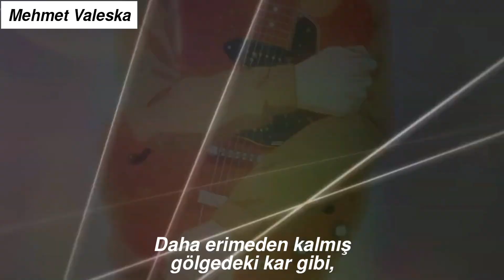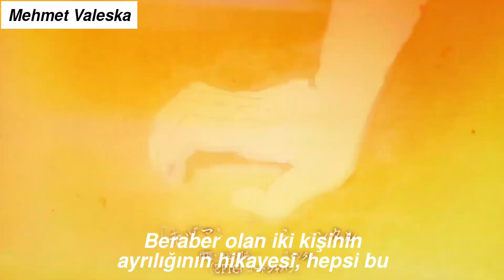Given - Fuyu no Hanashi // AMV (Türkçe Çeviri)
given mükemmelin ötesinde bir anime, gerçekten bir animenin konusu, şarkıları, hayranlara hissettirdiği duygular ancak bu kadar iyi olabilir
özellikle müzikte bağırdığı yer çok pis ağlatıyor, hemen ikinci sezonu istiyorum

Anime: Given
Gerçekten mükemmel bir anime, şarkı animeye ait ve konusu da animeyle bağlantılı o yüzden anlatmak istiyorum
Mafuyu adlı çocuk küçüklükten beri yakın erkek arkadaşı Yukiyle büyüyünce sevgili olur, ardından bir gün kavga ederler ve Mafuyu "Benim için ölebilir misin?!" der, ardından Yuki intihar eder
Çocukluğundan beri aşırı içine kapanık olan Mafuyu bu olaydan sonra iyice içine kapanır ve Yuki'nin annesinden Yuki'nin gitarını alır ardından Yuki müziği çok sevdiği için kendisi de ölen sevgilisi için müzik yapmak ister
Sonra Uenoyama ile tanışır ve ondan kendisine gitar çalmayı öğretmesini ister, Uenoyama defalarca reddetmesine rağmen peşini bırakmayan Mafuyu kabul eder
Ardından kendi grubunun stüdyosunda çalışmaya devam ederler ve en sonunda Mafuyu kendini baya geliştirir ve Uenoyama Mafu'yu da gruba alıp "Given" adlı grubu oluşturur, Given ismini Mafuyu koyar ve bu ölen sevgilisi Yuki ile alakalıdır
Bu süreçte Uenoyama Mafu'ya çok kötü aşık olur ve bunu en sonunda kabul eder
Ayrıca "Given" konser verecektir ve solist Mafuya'dan bir şarkı yazması istenir ama eski sevgilisi öldüğünden bir türlü kelimeleri bir araya getiremez ve konser günü çoğu şey hazırlıksıztır hatta sahnede şarkıyı bitirmeden çıkarlar fakat bir anda Mafuyu "Fuyu no Hanashi" şarkısının kelimelerini harika bir performansla sergiler herkes şoke ve büyülenmiş olur, şarkı bittikten sonra Uenoyama Mafuyla arka yere gider ve orada Mafuyu dudaktan öper ardından Mafuyu Uenoyamaya aşık olduğunu anlar ve daha sonra sevgili olurlar, ondan sonra da yeni bir şarkı çıkartıyorlar bu şarkıyı Mafuyu Uenoyama'ya yazıyor ve gerçekten o da harika, en kısa zamanda çevireceğim
Umarım hikayesini anlamışsınızdır elim kırıldı çünkü

"Fuyu no Hanashi"

まだ 溶けきれずに残った
日陰の雪みたいな
想いを抱いて生きてる

ねぇ 僕はこの恋を
どんな言葉で とじたらいいの

あなたのすべてが
明日を失くして
永遠の中を彷徨っているよ
さよならできずに
立ち止まったままの
僕と一緒に

まだ解けない魔法のような
それとも呪いのような
重い荷物を抱えてる

ねぇ ぼくはこの街で
どんな明日を 探せばいいの

嗚呼

冷たい涙が空で凍てついて
やさしい振りして舞い落ちる頃に
離れた誰かと誰かがいたこと
ただそれだけのはなし

かたちを失くしても
永遠に僕の中で生きてくよ
歩き出す僕と
ずっと一緒に